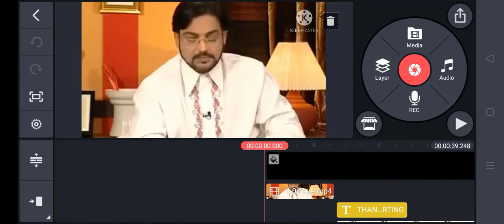3000+ VIEWS FREE YOUTUBE PRIMIUM SHIP GIVEAWAY